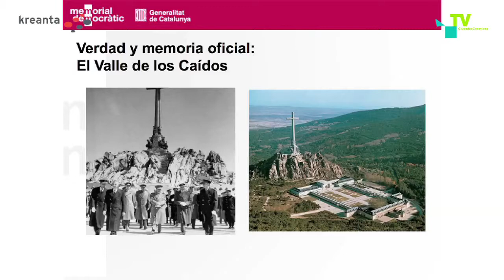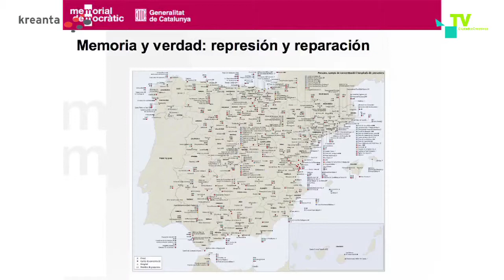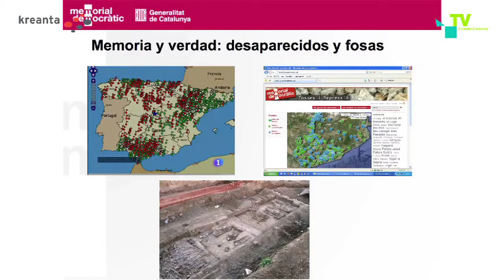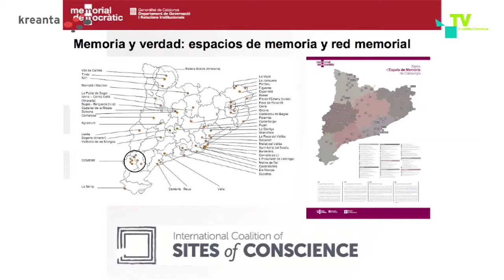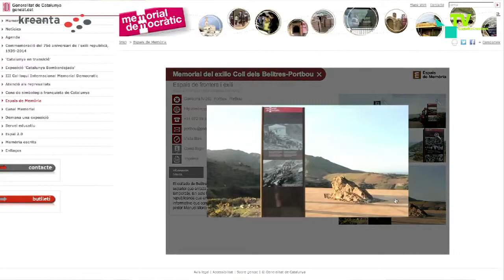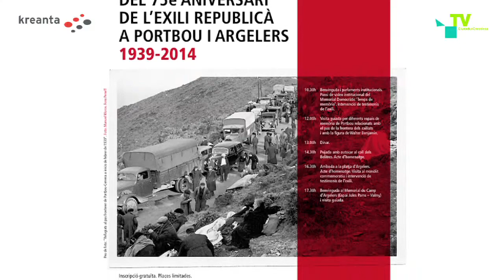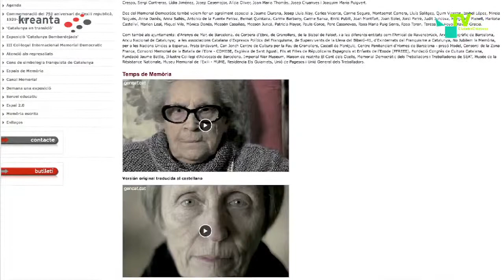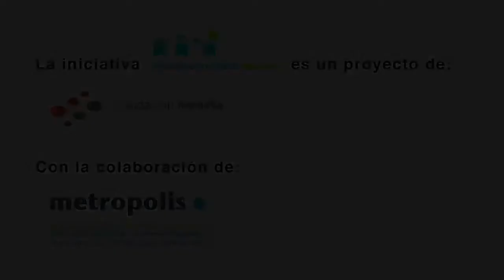Ponencia "Memoriales: honorar personas, dignificar espacios en democracia", de Jordi Palou-Loverdos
Ponencia Memoriales: honorar personas, dignificar espacios en democracia, de Jordi Palou, director del Memorial Democrático de Catalunya en el marco de la Jornada “Medellín, lugares de memoria del conflicto y ciudad” llevada a cabo el 16 de octubre de 2014 en Medellín.
La Jornada fue organizada conjuntamente entre Fundación Kreanta, el Museo Casa de la Memoria de Medellín y la Universidad EAFIT en el marco del proyecto “Memoria, paz y ciudad” de la Cátedra Medellín-Barcelona y que Kreanta que lleva a cabo juntamente con el Museo Casa de la Memoria de Memoria de Medellín, la Universidad EAFIT y el Instituto Catalán Internacional por la Paz (ICIP) y que cuenta con el apoyo del Ayuntamiento de Barcelona y la Asociación Mundial de las Grandes Metrópolis-Metropolis.